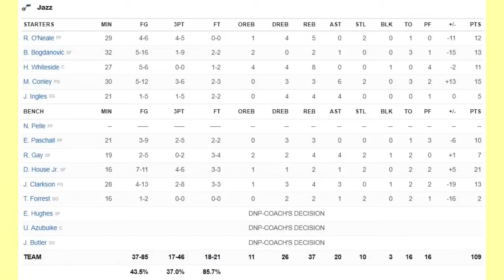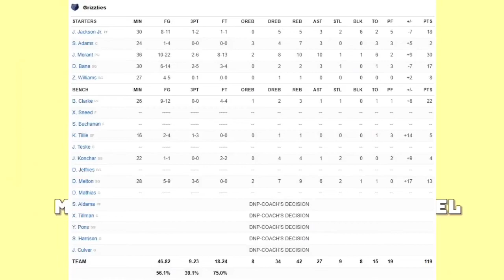Utah Jazz vs Memphis Grizzlies | NBA 75TH SEASON FULL GAME HIGHLIGHTS | January 28, 2022